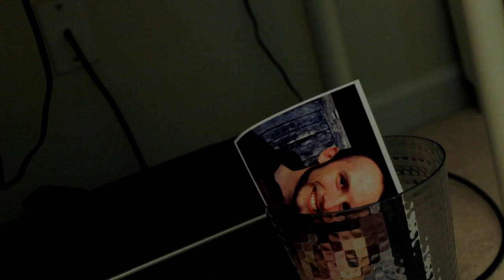Oh Susannah!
A young woman is coping with a traumatic and abusive relationship as her friend tries to help pull her out if her slump. But they find out how bad things REALLY were later in the evening!